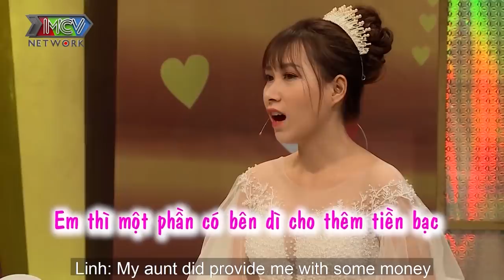Biết vợ Ủ MƯU DỤ SANG NGỦ CHUNG chồng thích thú vì được CƯỚP ĐỜI TRAI cả đêm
💡 CÚ PHÁP TÌM NHANH:
vo chong son tap 346, vcs tap 346, vcs 346, vo chong son 346